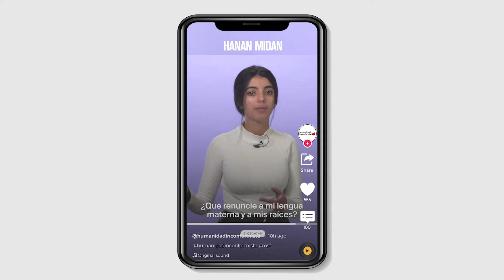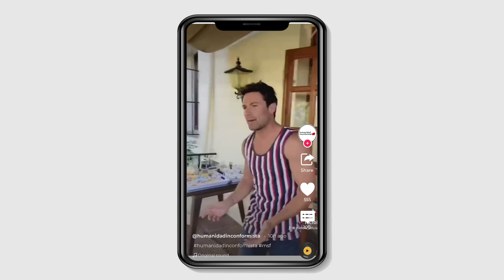Combatir el racismo desde el humor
Descubre sus divertidos discursos (y estilos) en este vídeo.